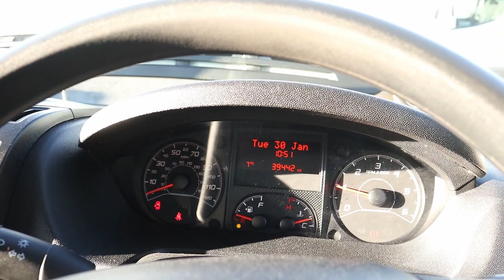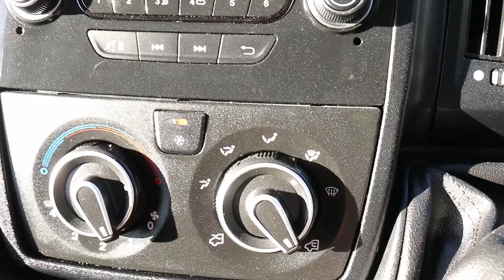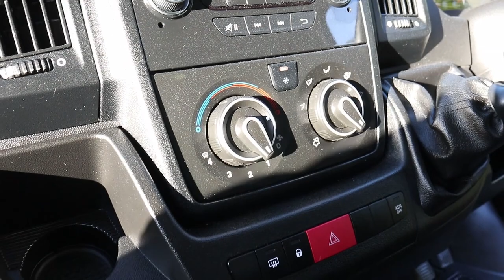CV71 HVG 2021 (71) PEUGEOT BOXER 335 140BHP 13'6" L3 LWB /LO LOADER PLATFORM CAB LUTON BOX VAN